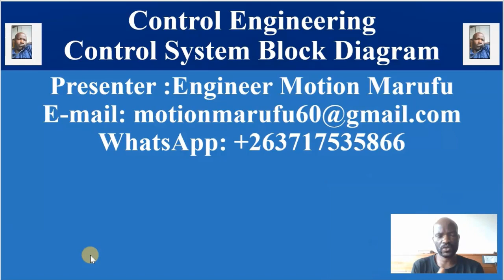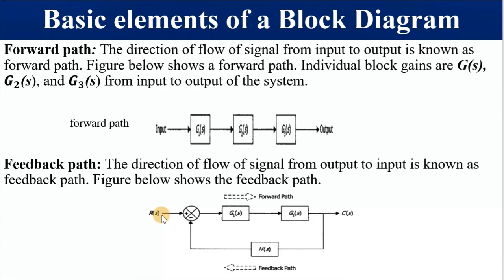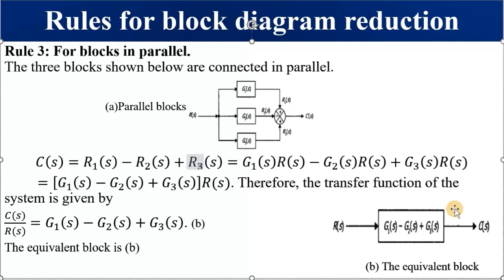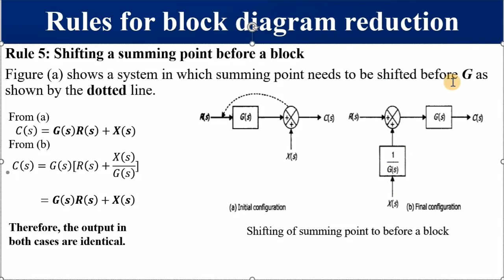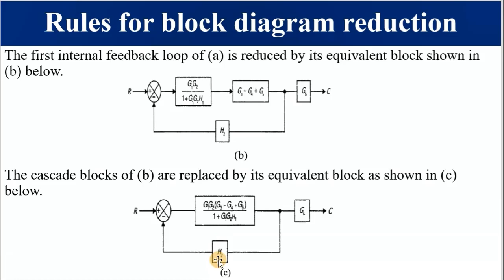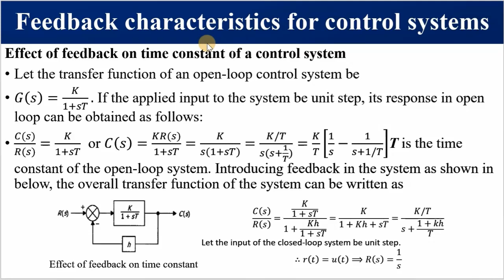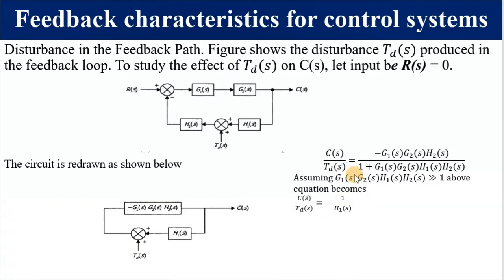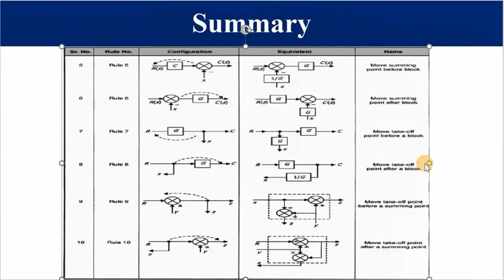Block Diagrams in control Systems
What is a Block Diagram in a Control System?
A block diagram is used to represent a control system in diagram form. In other words, the practical representation of a control system is its block diagram. Each element of the control system is represented with a block and the block is the symbolic representation of the transfer function of that element.

It is not always convenient to derive a complex control system’s entire transfer function in a single function. It is easier to derive the transfer function of the control element connected to the system separately.
A block then represents each element’s transfer function, and they are then connected with the path of signal flow.

Block diagrams are used to simplify complex control systems. Each element of the control system is represented with a block, and the block is the symbolic representation of that element’s transfer function. A complete control system can be represented with a required number of interconnected blocks.